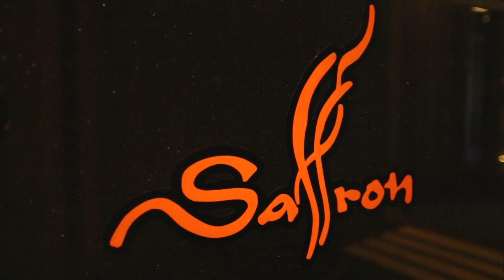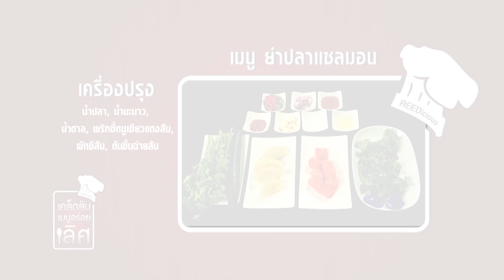ยำส้มโอกุ้งสูตรโบราณ ห้องอาหารแซฟฟรอน | อร่อยเลิศกับคุณหรีด l 21 มี.ค. 62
ห้องอาหารแซฟฟรอน

"ห้องอาหารไทยออเธนทิค ในรูปแบบโมเดิร์น หรูหรา และยังเป็นซิกเนเจอร์ของโรงแรมบันยันทรี กรุงเทพฯ ด้วยความพิถีพิถันในมาตรฐาน และการคัดสรรวัตถุดิบสุดพรีเมี่ยม และฝีมือเชฟมากประสบการณ์"

ที่ตั้ง : ถ.สาทรใต้ ร้านอยู่ภายในโรงแรมบันยันทรี กรุงเทพฯ ชั้น 52